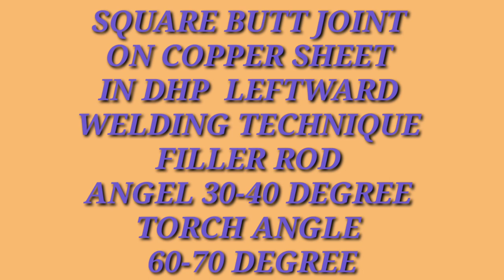COPPER SHEET ON GAS WELDING || WELDING ALL TIPS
Hello friends.

THIS VIDEO IS FOR PRACTICAL KNOWLEDGE AND WELDING TIPS

See my video I am make to welding tips for your knowledge.

keep support
Comment for suggestion to video
And and